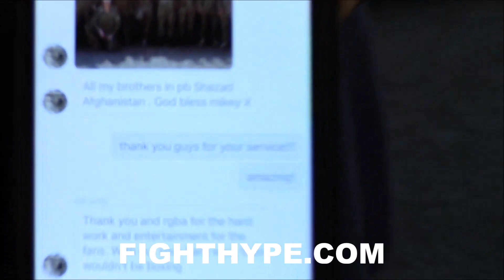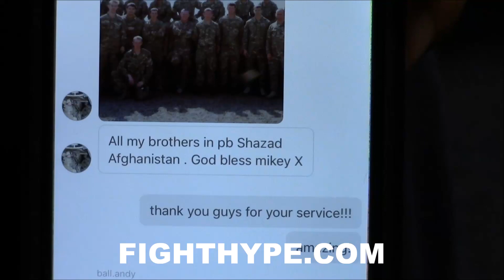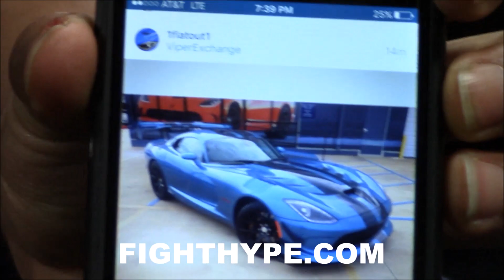MIKEY GARCIA REFLECTS ON THE 2 YEARS HE'S LOST IN HIS CAREER; HAS PASSIONATE MESSAGE FOR FANS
"There's other fighters that are, in a way, they feel for me...they can relate...the motivation that keeps me here is the fact that I know that in the end, I'll have a better career...I don't have to be fighting and arguing for something that I deserve," stated undefeated former world champion Mikey Garcia, who talked about the 2 years he's lost in his career and had a passionate message for his fans. Check it out!